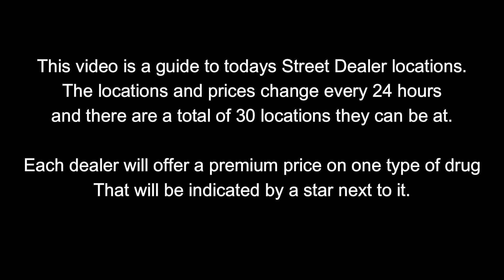GTA Street Dealers Location For Dec 29th 2023 | GTA 5 Online | Drug Wars DLC